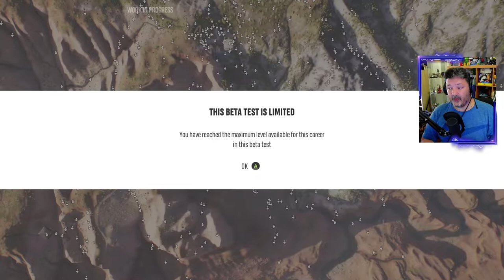RIDERS REPUBLIC BETA: REBOLAR PELA MONTANHA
Fiquem com um pouco de gameplay da beta de Riders Republic, o novo jogo de desportos radicais da Ubisoft.

🔽🔽🔽 SETUP  🔽🔽🔽
Computador 1

PSN - RPARREIRA
STEAM - RPARREIRA
UPLAY - SplitScreenPT
ORIGIN - Split-ScreenPT